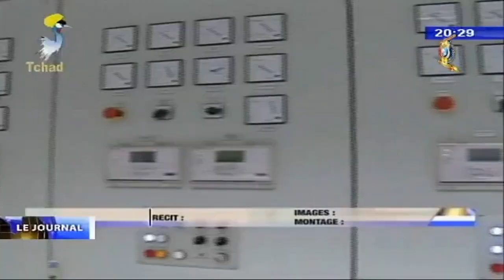ÉNERGIE - L'ENQUÊTE SE POURSUIT SUR LE DÉLESTAGE RÉPÉTITIF DE LA SNE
La chaîne Portail de la Renaissance du Tchad HD est la chaîne autorisée officiellement à publié les programmes de la Télé-Tchad en ligne dans les réseaux sociaux notamment sur Facebook et Youtube la diffusion de l'actualité et certains programmes ciblés en exclusif et en direct.